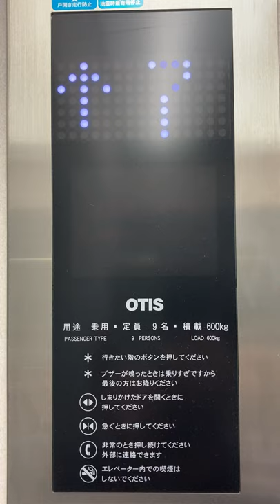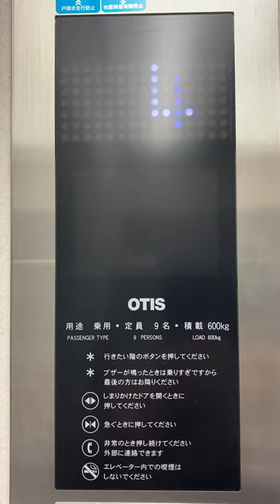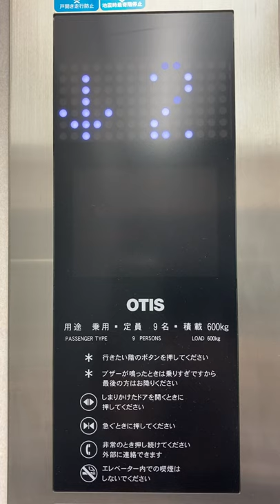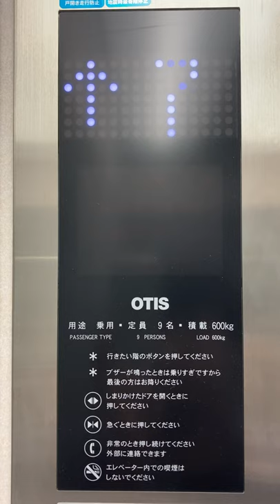1〜10階アナウンス&階床表示灯 オーチスエレベーター 2020/11/10 OTIS